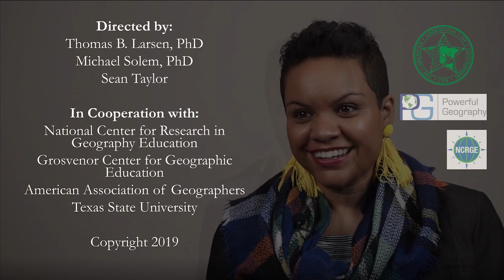Naya Jones, PhD | Interview with a Health Geographer | Powerful Geography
Drawing from personal experience as health geographer, Dr. Naya Jones talks about what a professional geographer performs on a daily basis, addressing issues such as place, healing,  sovereignty, and trauma in communities.  This video is part of NCRGE's Powerful Geography series.

Directed by:  Thomas Larsen, Michael Solem, and Sean Taylor
Filmed and Edited by:  Thomas Larsen